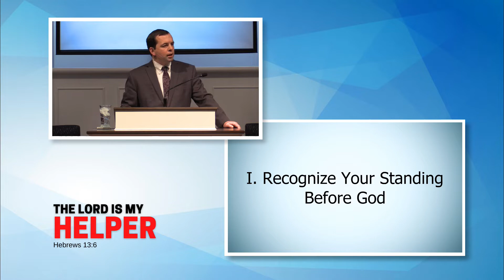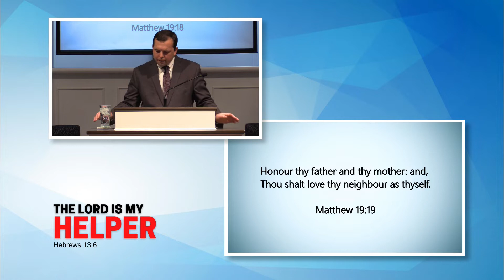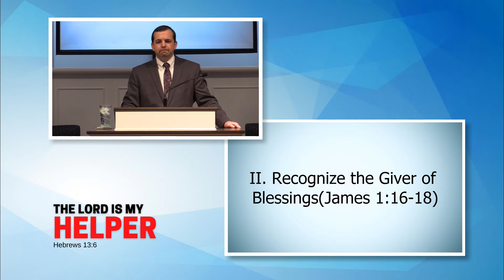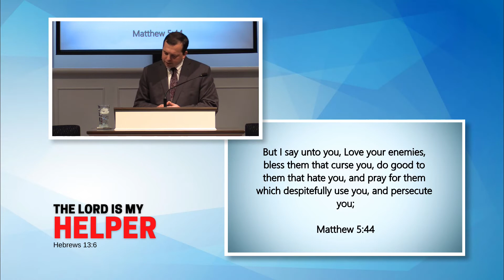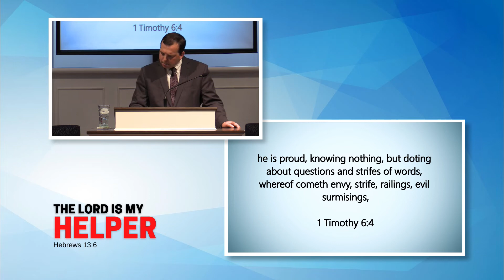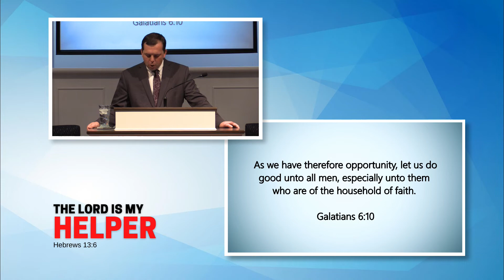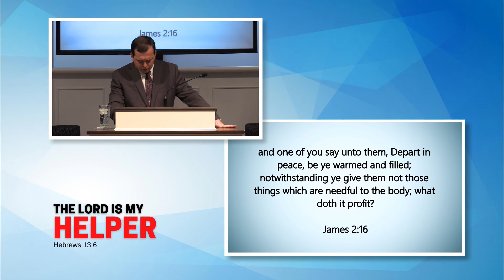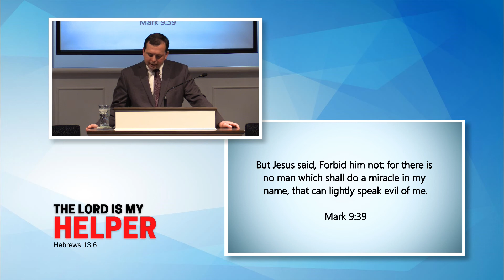Beware of covetousness (Luke 12:13-21)